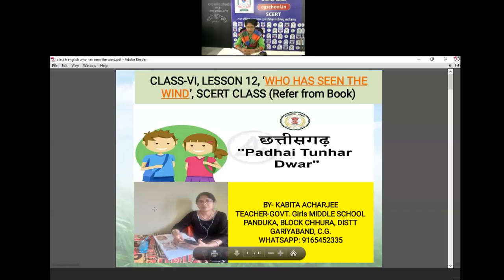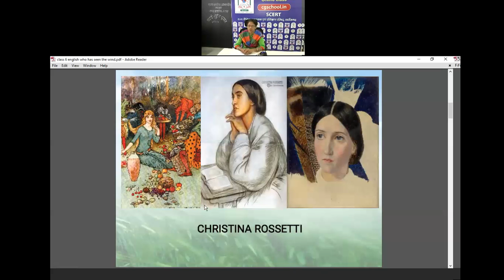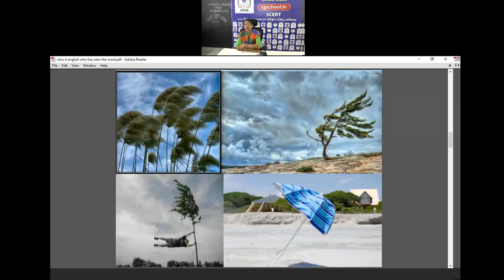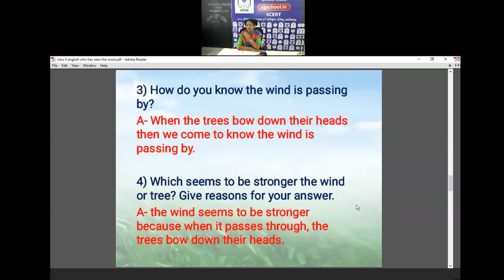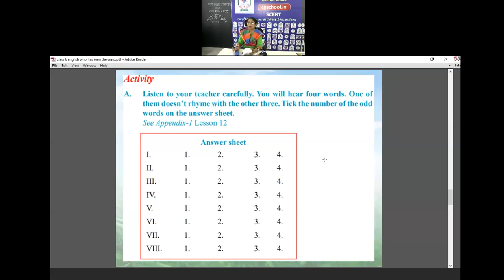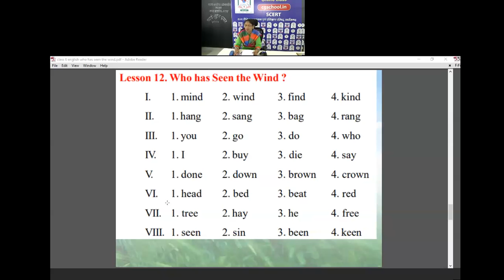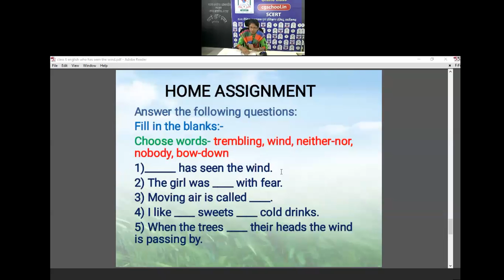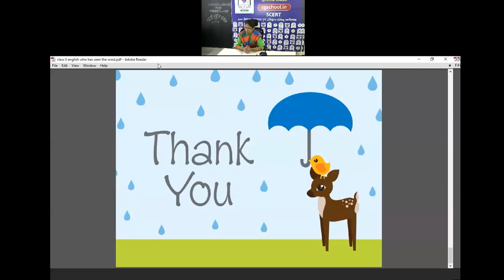कक्षा 6 अंग्रेजी(12- WHO HAS SEEN THE WIND)by कबिता आचार्जी , शिक्षक,शा कन्या पू मा शा पांडुका